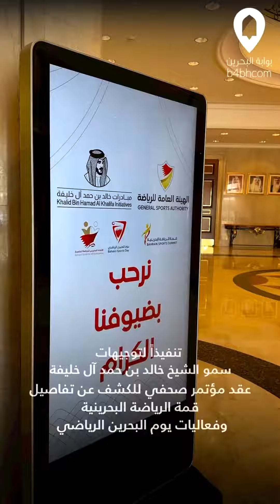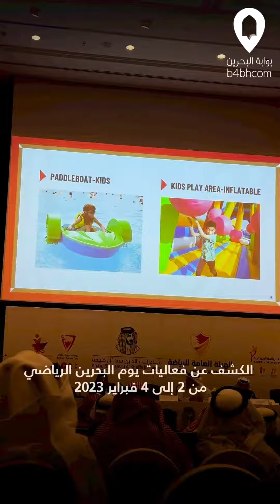قمة الرياضة وتفاصيل يوم البحرين الرياضي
تدرون؟

أن الدخول مجاني للفعالية المركزية لليوم الرياضي
بتكون 3 أيام في حلبة البحرين الدولية
وبمشاركة 40 اتحاد رياضي

نلقاكم من 2 الى 4 فبراير 2023

‎ البحرين ‎فعاليات_البحرين السياحة_في_البحرين مشاريع_البحرين أخبار_إيجابية